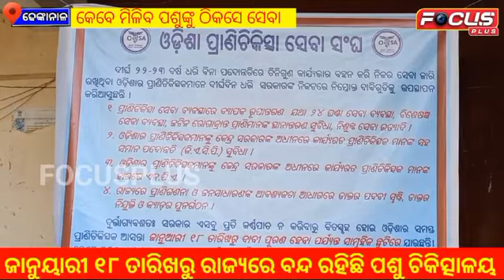ପ୍ରାଣୀ ଚିକିତ୍ସକଙ୍କ ଆନ୍ଦୋଳନ ପହଞ୍ଚିଲା ୨୩ ଦିନରେ....